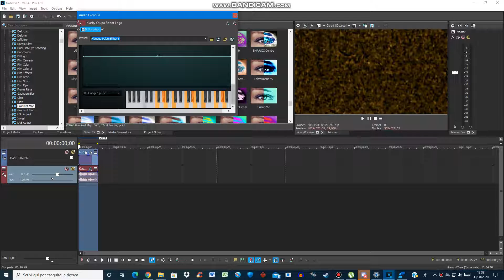(LATE REQUESTED) How To Do Make Some Flanged Pulse Effect 8.0